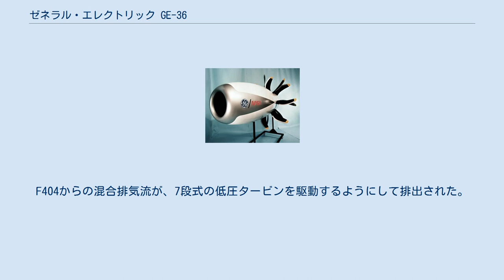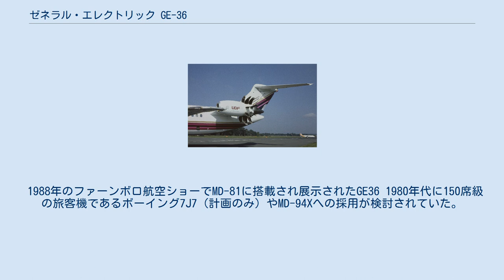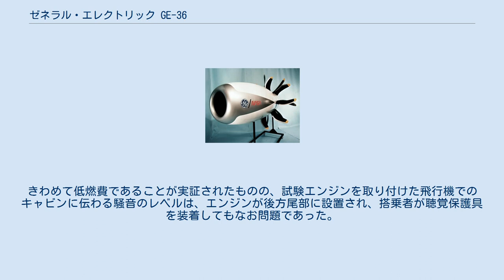ゼネラル・エレクトリック GE-36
ゼネラルエレクトリック GE36 GE36エンジンはゼネラルエレクトリック エアクラフトエンジンズにより開発された実験段階の航空機エンジンでターボファンエンジンとターボプロップエンジンとを組み合わせた構成を持ち、「アンダクテッドファン」 (Unducted Fan;UDF) または「プロップファン」とも呼ばれた。
 このエンジンは、F/A-18などに採用されている傑作機ゼネラル・エレクトリック F404軍用ターボファンを基にして開発された。
F404からの混合排気流が、7段式の低圧タービンを駆動するようにして排出された。
その低圧タービンでは、静翼を取り付けたリングは固定されず自由に回転できて、動翼と反対向きに回転した。
外部取付の回転翼のうち、1セットが可変ピッチ式となっていて、そのファンブレードが低圧タービンの動翼系とつながっており、別のセットが、逆向きに回転する低圧タービンの静翼系につながっていた。
 回転翼がシャムシール型の弧を描く形状となっているために、高速飛行時に障害となるプロペラ端での衝撃波の発生が抑制され、高速飛行（約マッハ0.75）が達成された。
GEは、従来の高速回転の低圧タービンとギアボックスでの減速とを組み合わせる構成の代わりに、（実効的に）14段の低圧タービンを使用して回転翼を駆動した。
 1988年のファーンボロ航空ショーでMD-81に搭載され展示されたGE36 1980年代に150席級の旅客機であるボーイング7J7（計画のみ）やMD-94Xへの採用が検討されていた。
きわめて低燃費であることが実証されたものの、試験エンジンを取り付けた飛行機でのキャビンに伝わる騒音のレベルは、エンジンが後方尾部に設置され、搭乗者が聴覚保護具を装着してもなお問題であった。